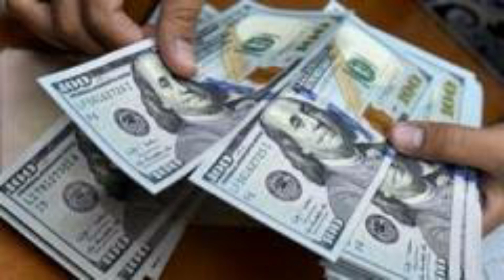DAG DAG WARARKII UGU DANBEEYAY ETHIOPIA ADISABABA WAXAA KABILAABMAY SHIRKII HAWAASA IYO DEEGAANKA